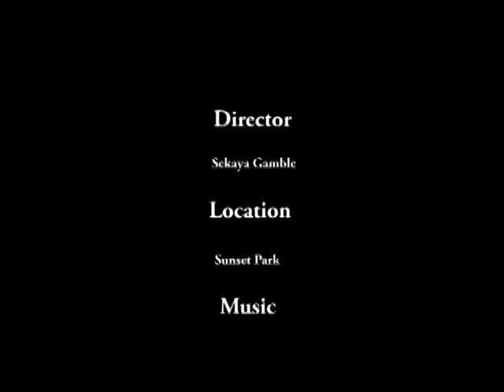Words by Sekaya Gamble6